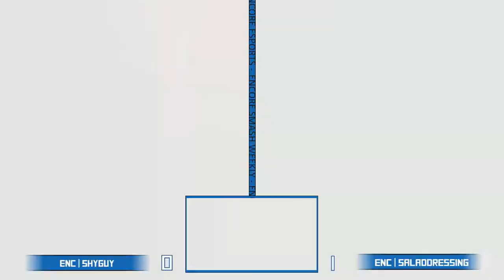Encore Smash Weekly # 93 - ENC | Shyguy Vs. ENC | SaladDressing - Losers Quarter Final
Encore Smash Weekly # 93 - ENC | Shyguy (Byleth) Vs. ENC | SaladDressing (Byleth)  - Losers Bracket

Streamed by: Barry Paust
Brackets ran by: Ryan O'Hara
Custom Animations by: Freddy Feliciano
Overlays by: Barry Paust